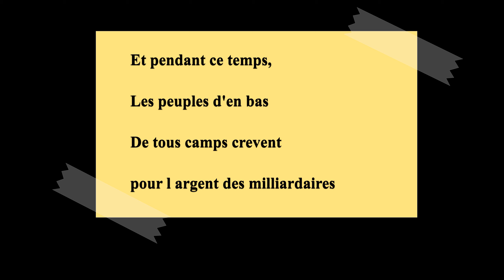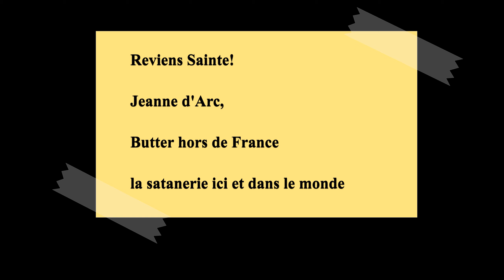KARABAR STOP FRANCE POUR PAIX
Et pendant ce temps,
Les peuples d en bas
de tous camps
crèvent pour l argent des milliardaires.

Prions pour tous les opprimés, les victimes de toutes nations, de toutes origines et de toutes religions.

Merci Jean-Jacques GOLDLMAN

And meanwhile,
The peoples d below
from all sides
die for the money of billionaires.

Let us pray for all the oppressed, the victims of all nations, of all origins and of all religions.

Thank you Jean-Jacques GOLDLMAN

Եվ միևնույն ժամանակ
մարդիկ ներքևում
բոլոր ճամբարներում
նրանք մահանում են միլիարդատերերի փողի պատճառով:

Եկեք աղոթենք բոլոր ճնշվածների, բոլոր ազգերի, բոլոր խավերի և բոլոր կրոնների զոհերի համար:

Շնորհակալություն Ժան-Ժակ ԳՈԼԴԼՄԱՆԻՆ

И в то же время
люди внизу
во всех лагерях
умирают из-за денег миллиардеров.

Давайте помолимся за всех угнетенных, жертв из всех наций, всех слоев общества и всех религий.

Спасибо Жан-Жаку ГОЛЬДЛМАНУ